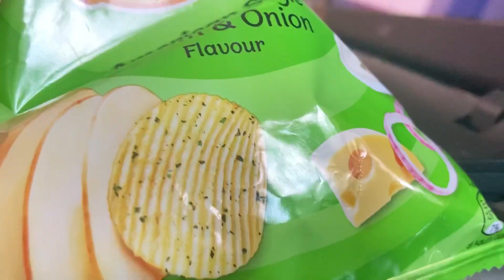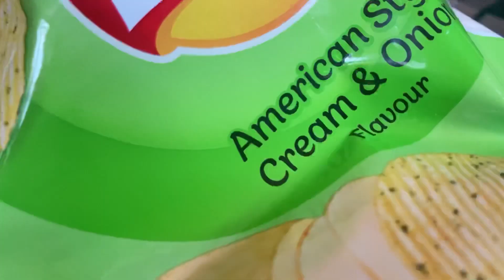5 second challenge | Questions asked by my sibling | Shriya Sharma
Hey everyone!
This video is a fun challenge. Basically a 5 second challenge. I hope you all enjoy watching it.
Thnku❤️